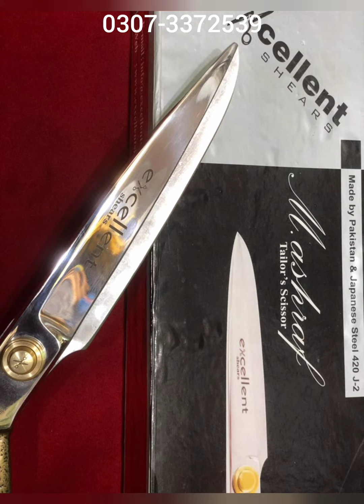m Shareef cutlery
m Sharif cutlery